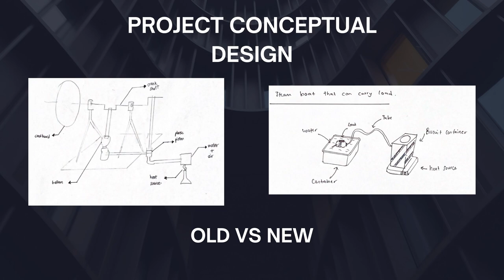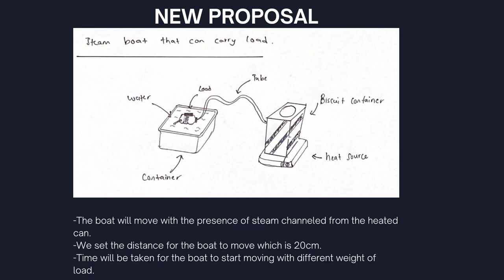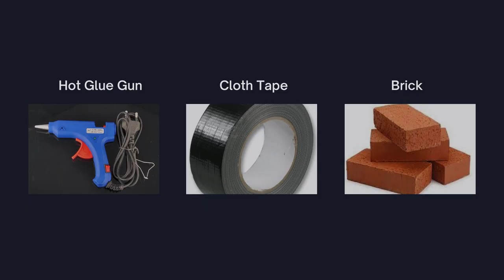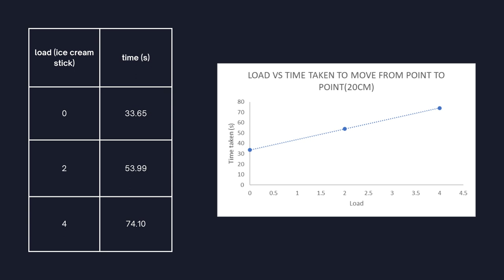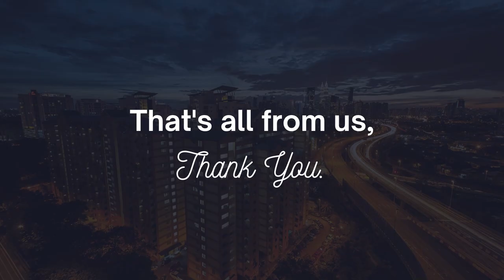BMCG3713 - THERMODYNAMICS 2 (Group Project Video) - UCHIHA UTeM.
Hi, we are students from group UCHIHA, Uni. Teknikal Malaysia Melaka (UTeM). This video is about our group project for subject Thermodynamics 2. The main objective is about the steam system that can be used to lift load. We would like to thanks our lecturer, Dr Yusmady for teaching us and making this subject really fun to learn.

Here are list of our group members (UCHIHA):
1)EAZWAN SYAFIQ BIN CHE AZID (B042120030)
2)MUHAMMAD AZIZUL HAKIM BIN ABU BAKAR (B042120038)
3)MUHAMMAD SUFIYUDDIN BIN AMIR HAMZAH (B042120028)
4)MUHAMMAD ARIF HAIKAL BIN NOR AZMAN (B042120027)